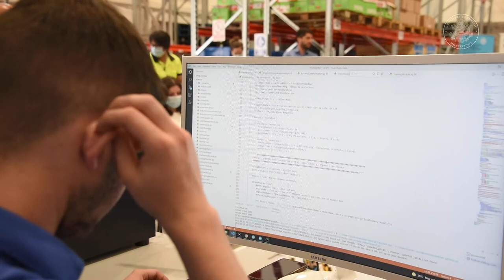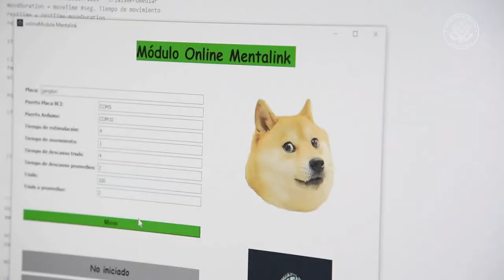Primera Competencia de Vehículos Robots controlados por Interfaz Cerebro-Computadora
El evento de cierre del proyecto anual desarrollado por ITR Suroeste (UTEC) y financiado por la Embajada de los Estados Unidos en Uruguay consistió en una carrera de vehículos robots controlados por ondas cerebrales.

Estudiantes y profesores trabajaron durante 10 meses en este gran proyecto de investigación financiado por el programa Small Grants de nuestra Embajada que vincula áreas como robótica, mecatrónica y biomedicina, el cual finalizó con este espectacular evento en la ciudad de Fray Bentos.

¡Felicitaciones!